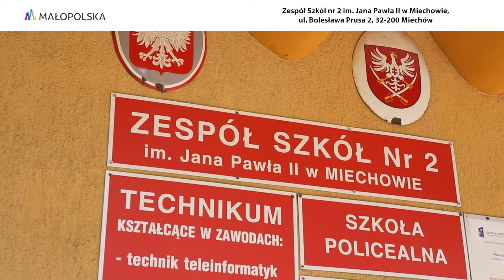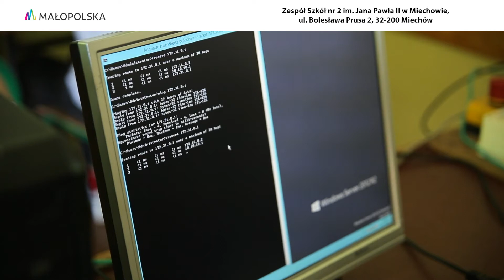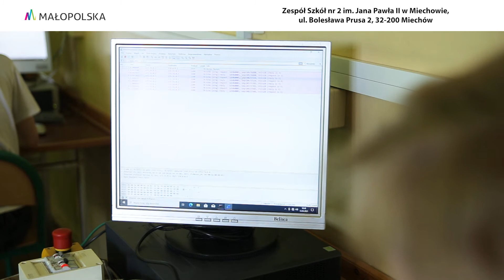Zawód: technik teleinformatyk.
Zespół Szkół Nr 2 im. Jana Pawła II w Miechowie. Prezentacja szkoły podczas Festiwalu Zawodów 2021r.
Trudno sobie wyobrazić codzienne życie bez internetu, telewizji, czy telefonów.  Teleinformatyka jest jedną z najszybciej rozwijających się dziedzin gospodarki na całym świecie. Technik teleinformatyk to poszukiwany na rynku pracy nowoczesny zawód. Technik teleinformatyk zajmuje się tworzeniem sieciowych aplikacji i usług informatycznych, projektowaniem i optymalizacją sieci komputerowych, przetwarzaniem i przesyłaniem wszelkiego rodzaju informacji, także zdjęć, dźwięków, filmów czy tekstu, wreszcie bezpieczeństwem informacji w sieci. We współczesnym świecie profesjonaliści pracujący w tym zawodzie są absolutnie niezbędni. Chcesz, aby świat stał przed tobą otworem? Wybierz zawód technika teleinformatyka.
Zespół Szkół Nr 2 im. Jana Pawła II w Miechowie może pochwalić się świetnie wyposażonymi salami i specjalistycznymi pracowniami, ale przede wszystkim - absolwentami. To tutaj kształci się najwyższej klasy profesjonalistów.